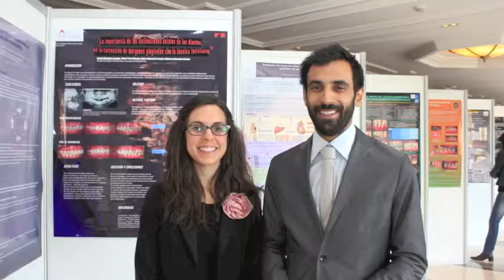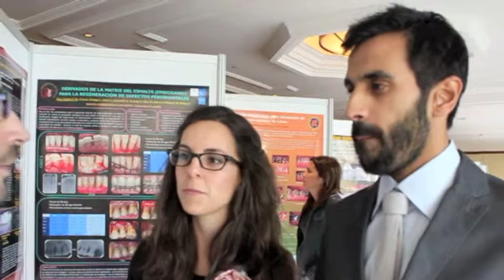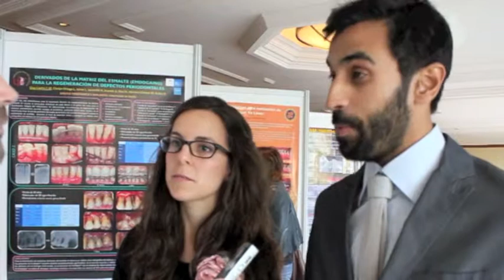Entrevista a los coordinadores de la VIII Reunión SEPA Joven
La VIII Reunión SEPA Joven, coordinada por los doctores Marta Escribano y Juan Flores, se desarrolló en Toledo, durante los días 20 y 21 de abril, bajo el título "El reto del sector anterior: de la evidencia científica al manejo clínico". A la cita asistieron cerca de 150 jóvenes profesionales y estudiantes de grado o posgrados, que tuvieron a su disposición un programa científico marcado por el enfoque interdisciplinar. En esta ocasión, la reunión batió el récord de pósteres presentados: en total, 55 trabajos optaron al premio SEPA Joven-Maxillaris.